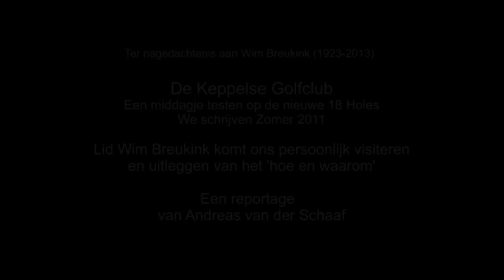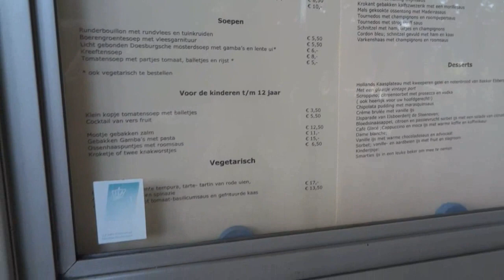Wim Breukink en zijn Keppelse Golfclub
'Mijn Tweede Vader'.
Mijn goede vriend Wim Breukink is niet meer. Ik beschouwde hem een beetje als mijn 'tweede vader', ze hadden nml veel met elkaar gemeen; humor, sportief, golfen!, no-nonsense en ook op hoge leeftijd nog zeer actief.
In de negentiger jaren (tijdens mijn eerste hernia) als we beide op een of ander  golfevenement deelnamen kropen we altijd maar samen in een buggy. Niet alleen vanwege 'lichamelijk ongemak' maar zeker ook vanwege het gemak van rustig een sigaartje te kunnen roken en in dit 'rijtuigie' --weliswaar zonder achter de kont van het paard te zitten- eens rustig het leven en de dingen van de dag door te nemen.
Tijdens de jaarlijkse NVGJ wedstrijd. Voor mij en voor velen van de NVGJ : 'De mooiste en leukste wedstrijd van het Jaar!', rijkten we vaak we gezamenlijk 'de prijzen' uit. Meestal in 'de Krent' (Gouden Karper te Hummelo)
Ik meestal als 'de Prins' en Wim als unieke anekdoteverteller over 'de echte Prins' en met name over 'Juliana' , haar Gazellefiets en haar zadel wat nooit goed zat, etc, etc.
In 2000 maakte ik reportages voor Par 5 (RTL 5) en kwam naar, aanleiding van het unieke concept van die mooie, ongedwongen, 'easy going' Keppelse Golfclub, op het idee een duo item te maken versus 'Golfsocieteit de Lage Vuursche'.  Na enig speurwerk vond ik nog een VHS en het resultaat staat vanaf heden op YouTube. Wim voor eeuwig op YouTube 'World Wide' !
In 2003 ontmoette ik Wim en zijn lieve vrouw, dochter en schoonzoon 'bij toeval' op Curacao! ik was er samen met Pieter Landman voor BVN en Wim trof ik aan in zijn favoriete 'Avila Beach'. We hebben veel gelachen en een mooi gezamenlijk diner gehad met de familie 'overzee'.
Al weer bijna twee jaar geleden besloot ik met collega Jan Kees Kokke (FD) maar eens 'de nieuwe 18' van de Keppelse te gaan 'testen'. Wim had ik niet op de hoogte gebracht en was herstellende van zijn nekbreuk. In de auto richting het oosten besloot ik hem toch te bellen. Hij was feitelijk nooit zo'n voorstander geweest van 'de 9 holes-aanvulling'. Hij was nogal druk en wist niet zeker of die ons kon ontmoeten. Het resultaat kunt u zien in mijn tweede videootje met Wim in de hoofdrol!

(Geschoten op mijn fotocamera maar nu wel in Full HD en in 'breedbeeld'! Wim neemt op ca 3.30 min de leiding over, dus nu ook in Full HD voor eeuwig op YouTube world wide!
Het waren hele mooie jaren Wim. We hebben veel gelachen maar toch ook veel gefilosofeerd over de 'dingen des levens'.

Andreas van der Schaaf